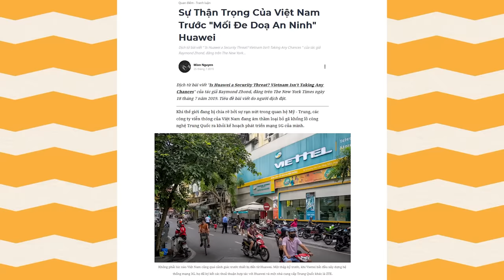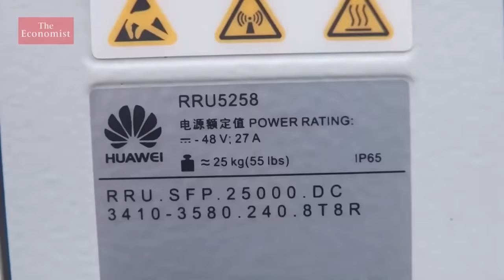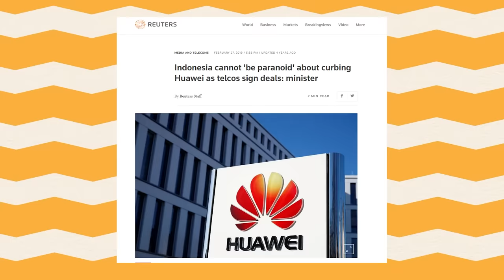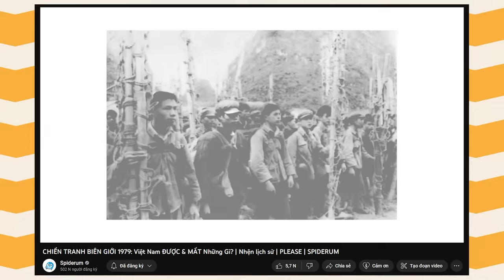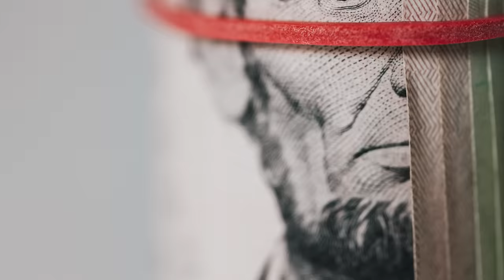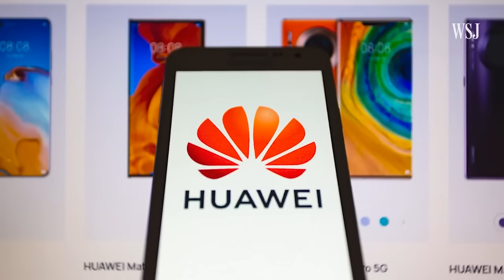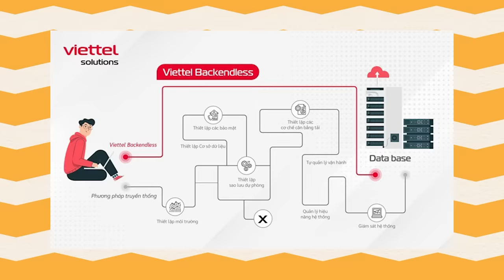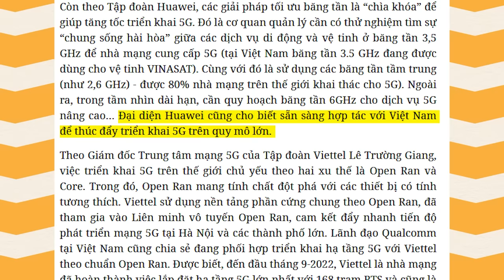Sự THẬN TRỌNG của VIỆT NAM trước HUAWEI | Mixn Nguyen | THẾ GIỚI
Sự THẬN TRỌNG của VIỆT NAM trước HUAWEI | Mixn Nguyen | The New York Times | SPIDERUM

Dịch từ bài viết "Is Huawei a Security Threat? Vietnam Isn’t Taking Any Chances" của tác giả Raymond Zhond, đăng trên The New York Times.

Khi thế giới đang bị chia rẽ bởi sự rạn nứt trong quan hệ Mỹ - Trung, các công ty viễn thông của Việt Nam đang âm thầm loại bỏ gã khổng lồ công nghệ Trung Quốc ra khỏi kế hoạch phát triển mạng 5G của mình.
Cuộc chiến giành giật sự thống trị về công nghệ giữa Hoa Kỳ và Trung Quốc đang chia thế giới thành hai phần, nhưng không phải theo cách mà nhiều người đang nghĩ.
Ghé Nhà sách Spiderum trên SHOPEE ngay thôi các bạn ơi:
Nội dung:
00:00 - Intro
00:40 - Bài chính
08:48 - Outtro
Bài viết: Sự Thận Trọng Của Việt Nam Trước "Mối Đe Doạ An Ninh" Huawei
Được viết bởi: Mixn Nguyen
Giọng đọc: Nam
Editor: Khánh Nguyễn